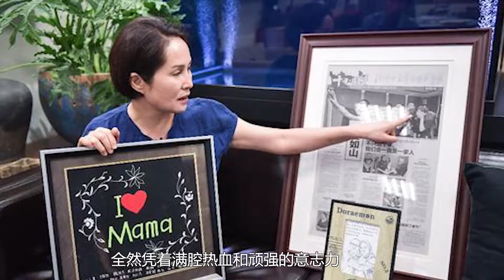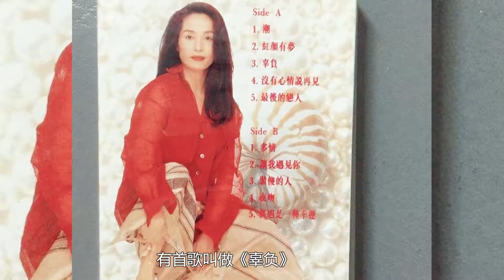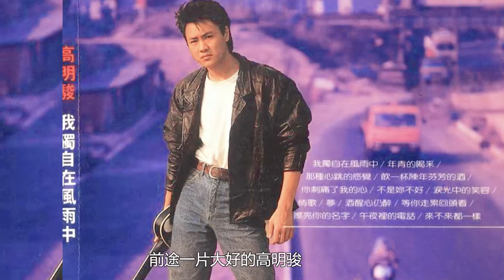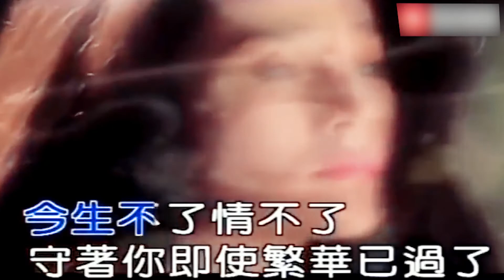金素梅：从《婉君》琼瑶剧女星到政坛侠女，她的人生就是传奇【群星社】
欢迎来到“群星社”
回顾青春 重温经典
邂逅好故事
带你走进群星的世界
千言万语 大千世界
一定有你中意的意中人